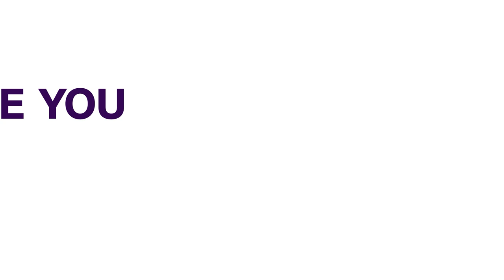Seven Dead in NAF Plane Crashes in Abuja | NIGERIA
Seven people were killed when a Nigerian military plane crashed on approach to Abuja airport on Sunday, a spokesman for Nigeria's Air Force said.

"All 7 personnel on board died in the crash," Air Vice-Marshal Ibikunle Daramola said on Twitter. He added that the Chief of the Air Staff has ordered an immediate investigation into the incident.